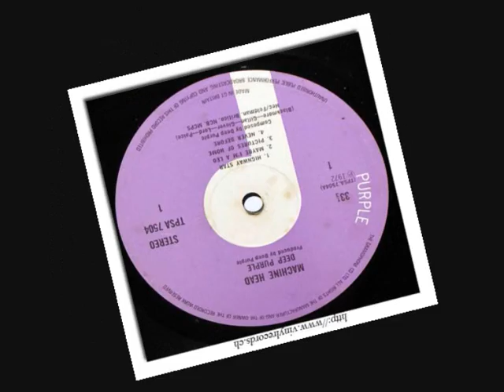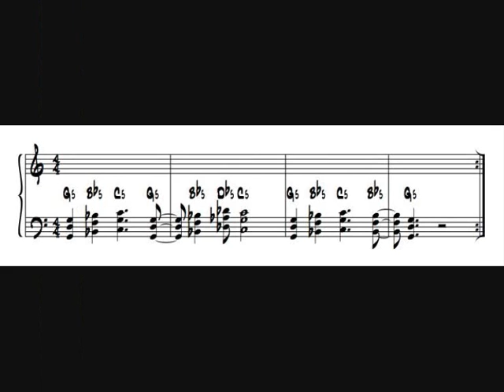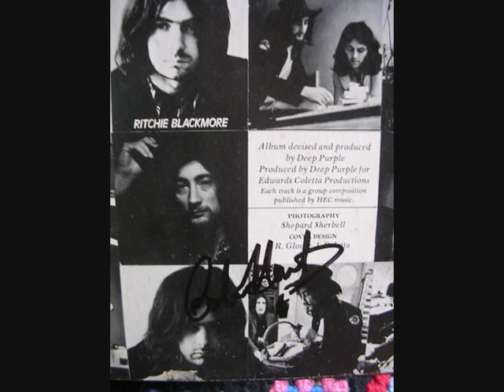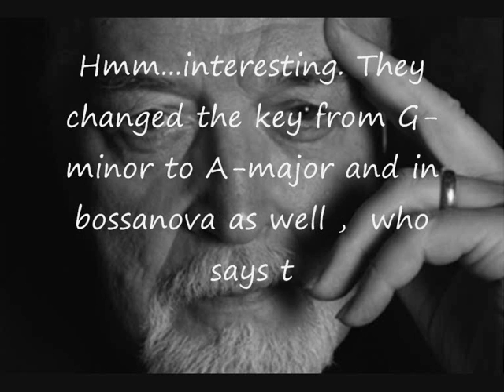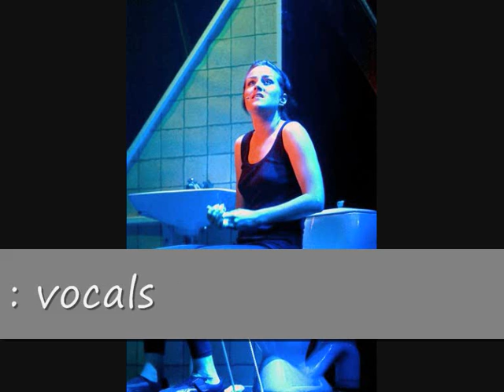Smoke on the water ( in zappa-lounge-bossanova-style )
Watertouch with special guest performing smoke in a somewhat different style.
Originally recorded for inlusion in the Gillan´s Inn competition , but sadly we could not enter due to a change in the rules.
- Voice & arrangement : Patrick Salin
- Guitar : Peter Åkerberg
- Vocals : Therése Jirek
-Bass : Peter Holmstedt
and last but not least. Klas Hägglund on organ & clavinet.